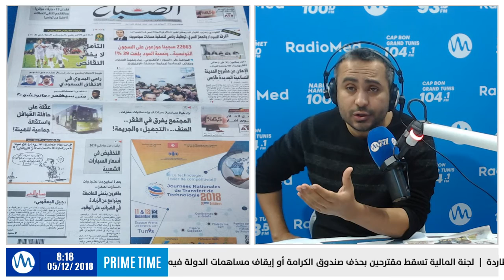22663 سجينا موزعون على السجون التونسية... و نسبة العود بلغت 39% !!